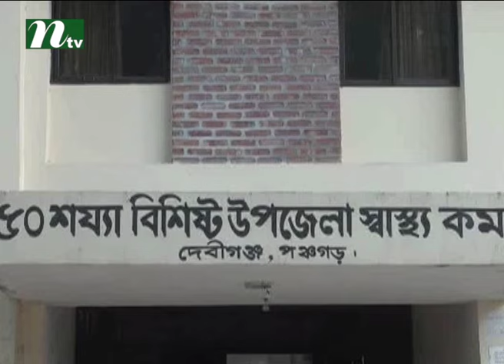sick due to food poisoning at Baishakhi celebration | News & Current Affairs